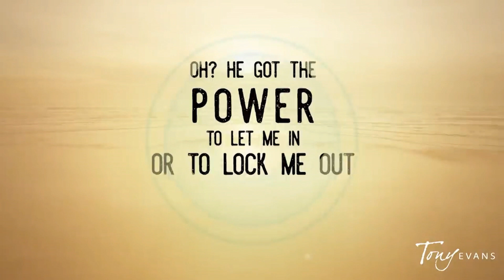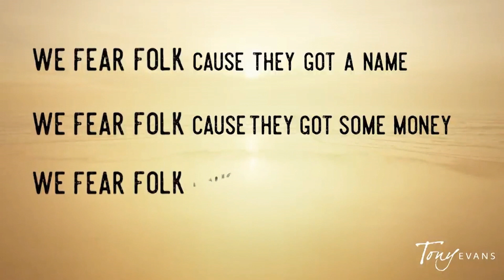Sunday Morning Worship | Divine Reset | Reviving Defeated Christians | 03.21.21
Through prioritizing God, His Word and His Spirit, you can find triumph after spiritual defeat and be a part of His mighty army.